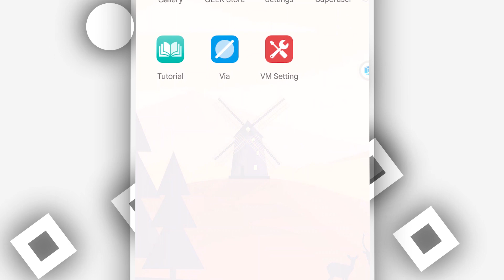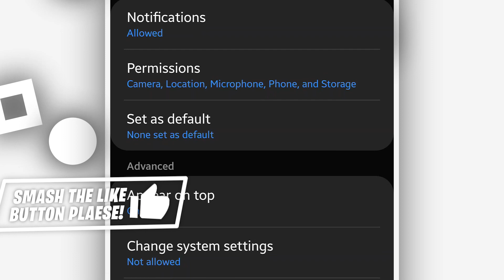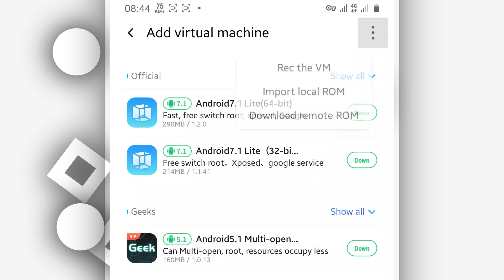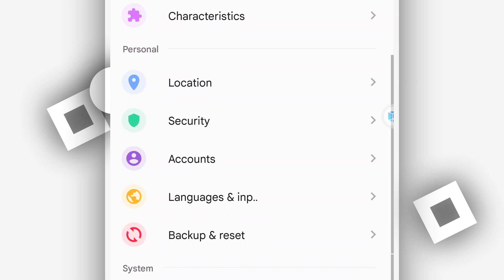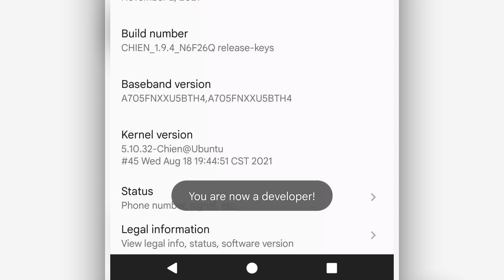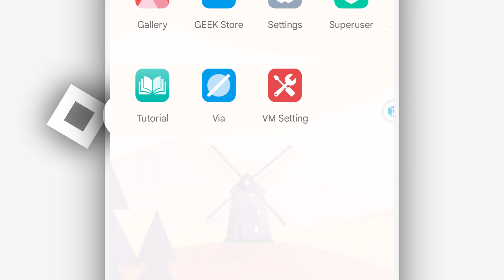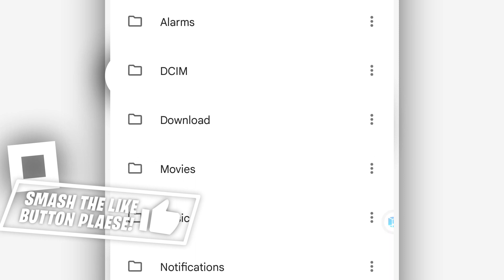VMOS PRO - 32/64bit 7.1.2 - CHIEN ROM PACK🔥 - With Gapps + Xposed |🔧Boost FPS (Working 100%)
VMOS is a virtual machine app on Android, that can run another Android OS as the guest operating system. Users can optionally run the guest Android VM as a rooted Android OS. The VMOS guest Android operating system has access to the Google Play Store and other Google apps. VMOS PRO - 32/64bit 7.1.2 - CHIEN (ROM PACK) Global Rom +Gapps + Xposed (UPDATED!)

Download Section!
-Vmos pro 1.3(25Mb) Mediafire
 🔧Boost FPS (Working 100%)